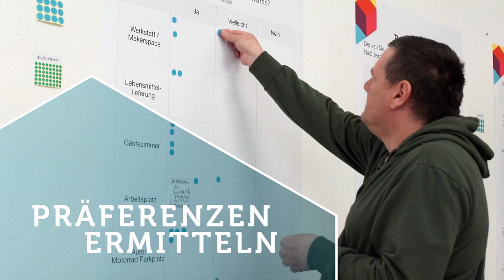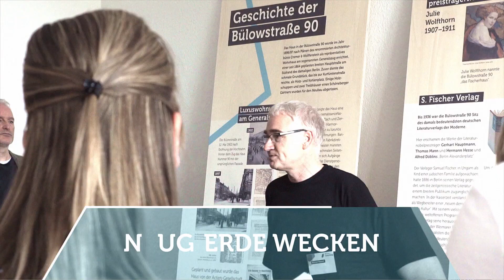Zukunft hat Raum – Impressionen des ersten Infotages in der Bülowstraße 90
Am 25. Mai 2019 lud die Gewobag zum ersten Infotag in das Gebäude in der Bülowstraße 90. Knapp 200 AnwohnerInnen und MieterInnen nutzen die Möglichkeit, um im persönlichen Gespräch mit dem Team der Gewobag mehr über Ziele, Themen und Angebote des Pilotvorhabens zu erfahren.